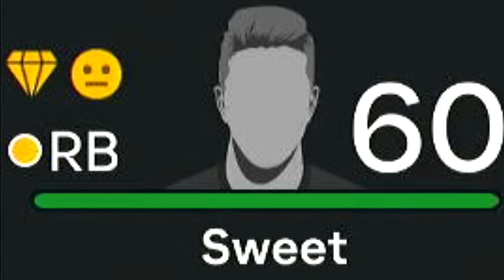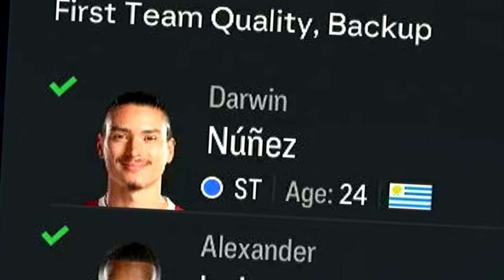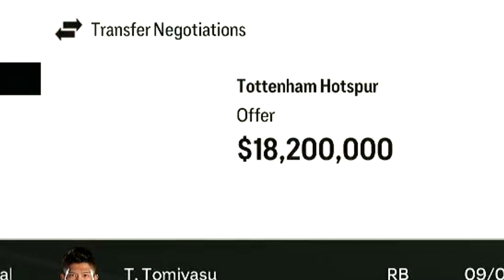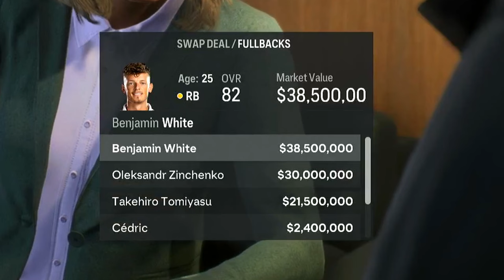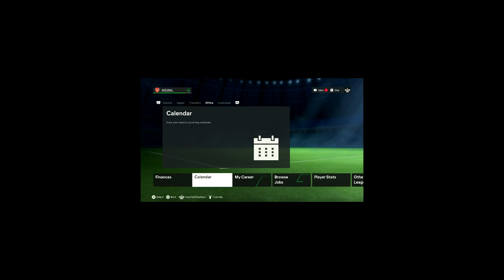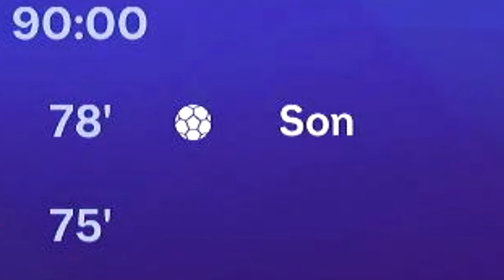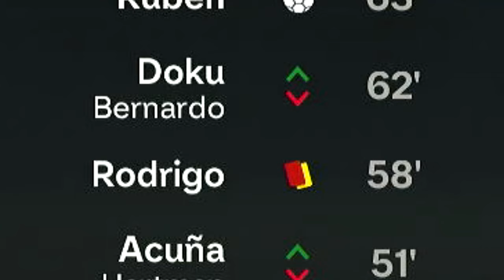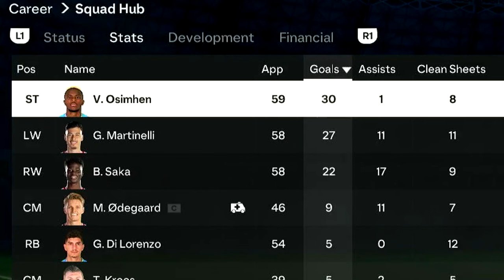Will ARSENAL Ever Win The Premier League?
Click ✅

I tried Winning the Premier League with Arsenal, since for 2 years they have been serving more bottlejobs than Evian.